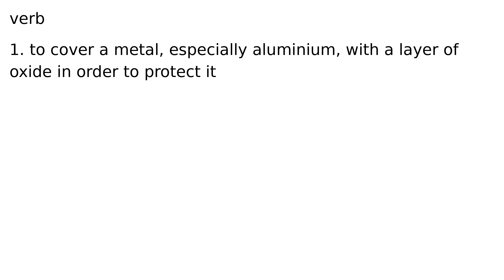anodize verb meaning meanings definition definitions phonetics pronunciation advanced engl